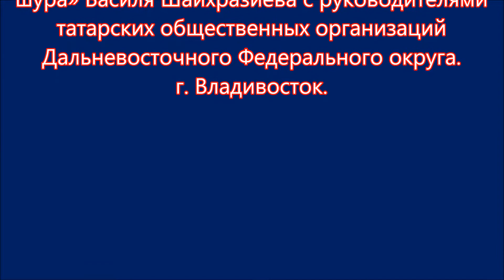Шайхриазиев В Г во Владивостоке